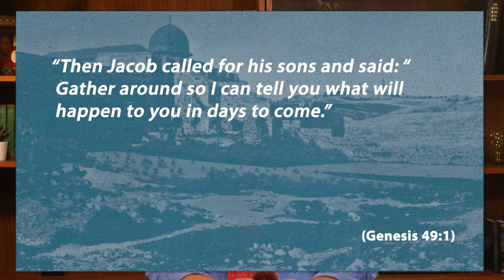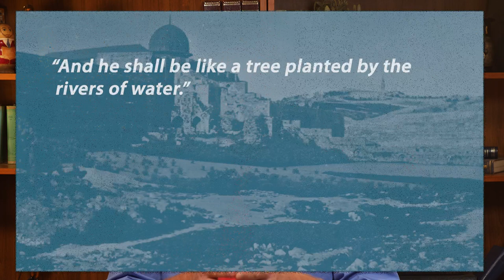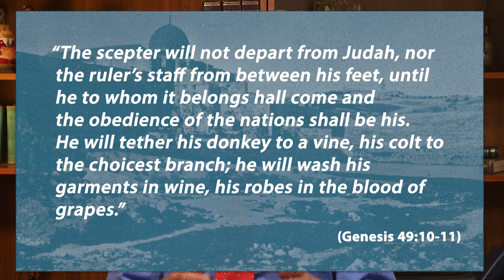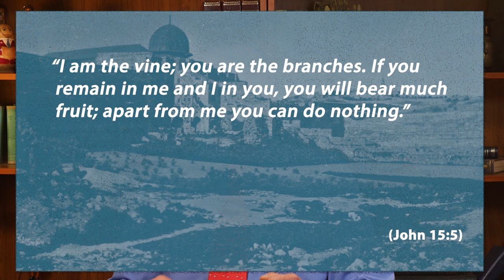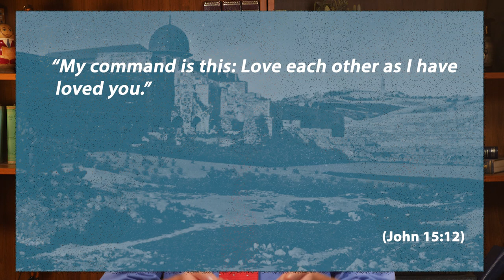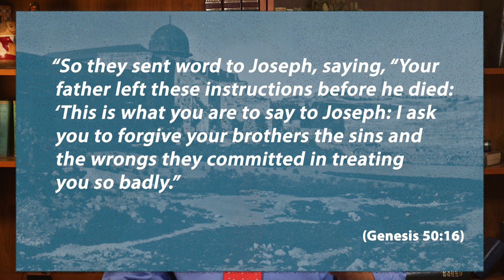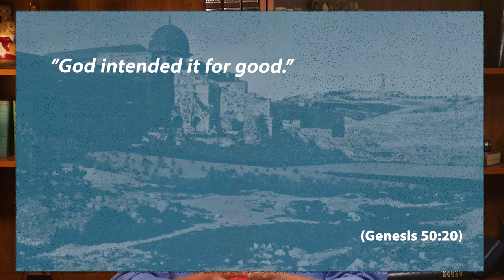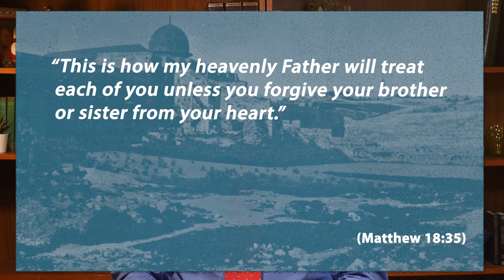Weekly Torah Portions — Vayechi — Yehuda Bachana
What's more satisfying than revenge? Learn from Joseph's response to all the wrong that was done to him.

Weekly Torah Portions — Yehuda Bachana

 — Vayechi

-- If you'd like to be a meaningful part in aiding the needy